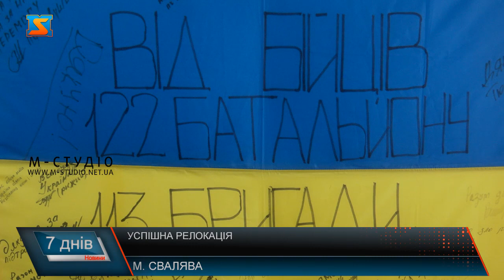Успішна релокація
У Сваляві активно працює підприємство з Харкова, яке перенесло свої потужності на Закарпаття близько двох  років тому. Релокувалися   до тилового регіону завдяки виграному гранту від міжнародної організації. Виробництво займається виготовленням одягу, шапок та шарфів. Працюють за сучасною технологією, де 70% процесів виконують прилади. У підприємства є сучасне технічне устаткування, японські станки, що самостійно здійснюють пошиття. Програмне забезпечення для приладів пише пані Юлія. Жінка зізнається, з залученням технологів працювати стало в рази  легше та швидше. Працівникам підприємства залишається лише зібрати та обробити деталі, які самостійно виготовить роботи. Окрім виробництва, вдалося евакуювати і працівників, які успішно працюють та тримають економічний фронт. Працевлаштували і місцевих жителів. Пані Наталія працює на виробництві близько року. Відповідає за обробку деталей та підготовку до зібрання вже готового продукту. Допомагають  і військовослужбовцям, зокрема виготовляють для захисників шапки. Підприємство активно співпрацює з волонтерами. Аби максимально ефективно використовувати відходи, що залишаються з пошиття одягу, нитки віддають волонтерами, які в’яжуть з них шкарпетки для ЗСУ. На виробництві  зазначають підтримувати  вітчизняну економіку сьогодні, у період війни, як ніколи важливо та потрібно. Тому бізнес повинен працювати на повну потужність, адже таким чином підприємці створюють надійний тил для ЗСУ.